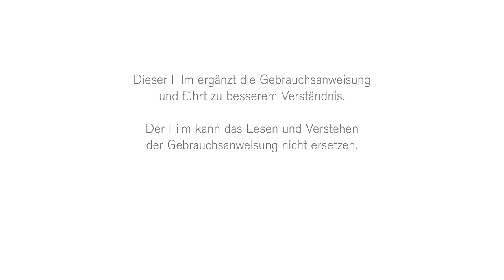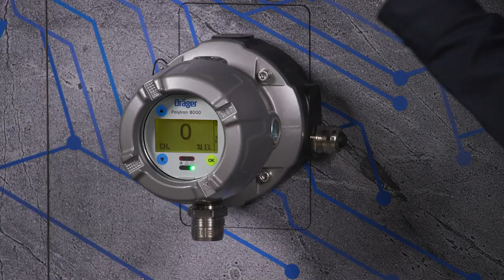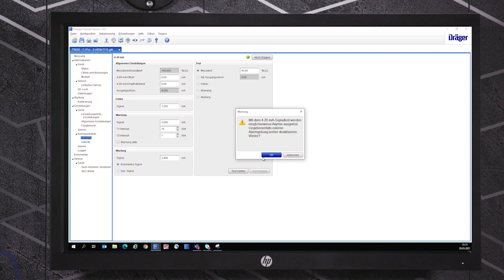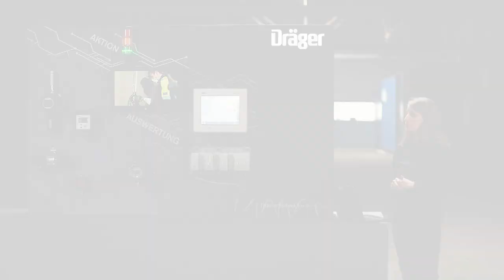Stationäre Gaswarnsysteme - wie funktionieren sie? | Teil 1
Anlagensicherheit durch stationäre Gaswarnsysteme. Unsere Gasmeldeanlagen überwachen Ihre Produktionsstätten, Lager und Arbeitsplätze und warnen Sie vor drohenden Gefahren durch Gase und Dämpfe.
In diesem Video beschreibt unsere Expertin die Funktionsweise von stationären Gaswarnsystemen und ihren Komponenten.

0:00 - 0:19 Intro
0:19 - 0:34 Vorstellung
0:34 - 1:10 Wie sind Gaswarnsysteme aufgebaut?
1:10 - 4:00 Wie funktionieren die einzelnen Systemkomponenten?
4:00 - 5:17 Wie sieht eine mögliche Alarmsituation aus?
5:17  Zusammenfassung